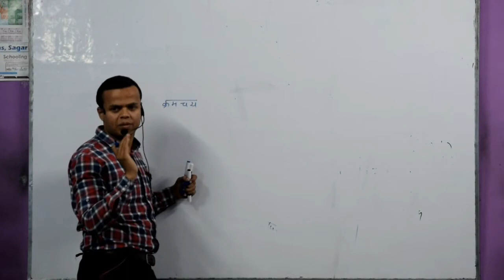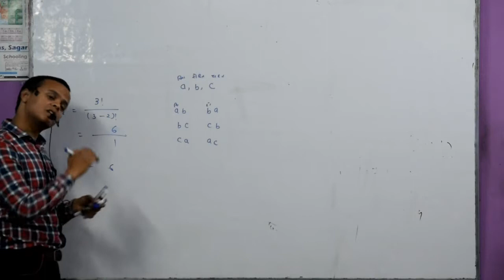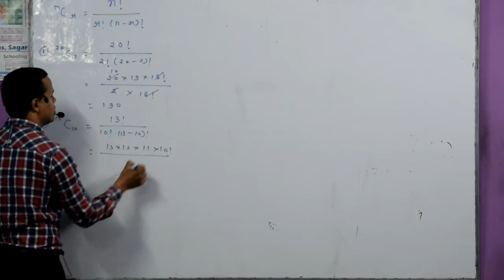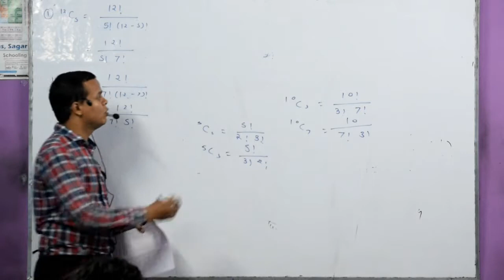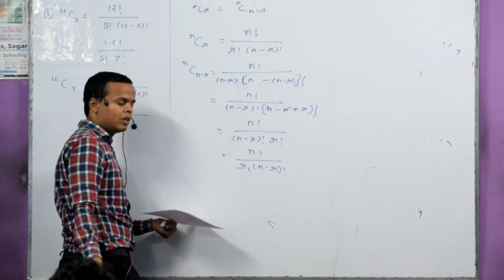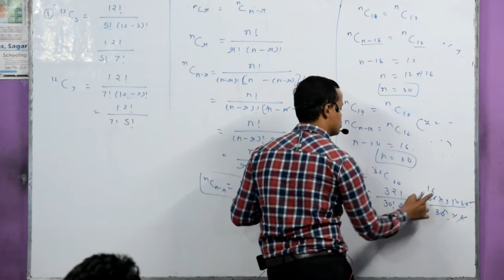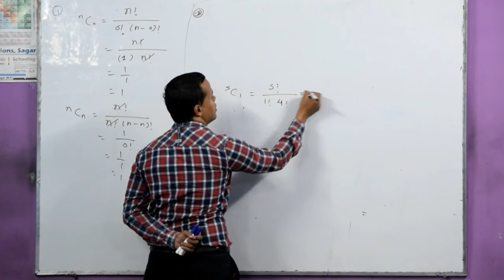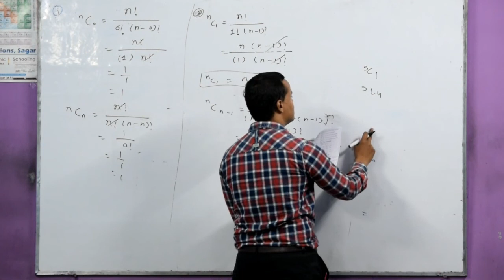11th maths Chapter - 7 (25 November) क्रमचय व संचय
11th maths  Chapter - 7 (25 November) क्रमचय व संचय